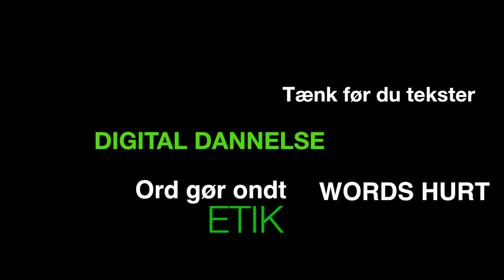5 x RSL 1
5.x har arbejdet med temaet Digital Dannelse og har i den forbindelse produceret 5 kortfilm.
Dette er filmen som skal repræsentere 5.x i Gladsaxe konkurrencen.